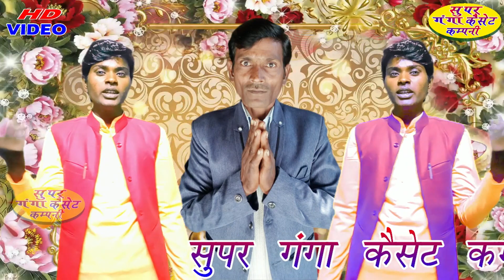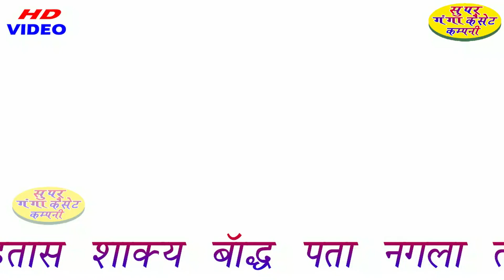DJ रोहतास शारैय की आवाज में चुनावी गीत पटियाली क्षेत्र ग्राम औरंगाबाद चुनावी प्रत्याशी आलम सिंह साहब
रोहतास शारैय की आवाज में चुनावी गीत पटियाली क्षेत्र ग्राम औरंगाबाद चुनावी प्रत्याशी आलम सिंह साहब

चुनावी गीत रोहतास शारैय

सुपर गंगा कैसेट कंपनी